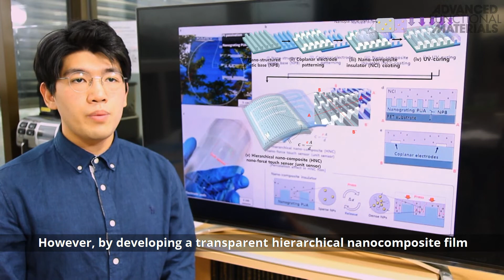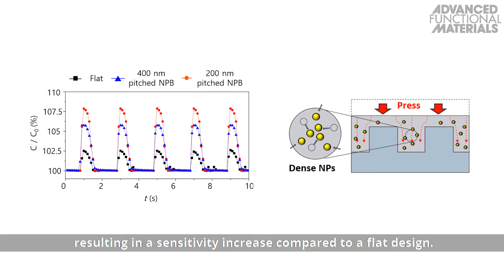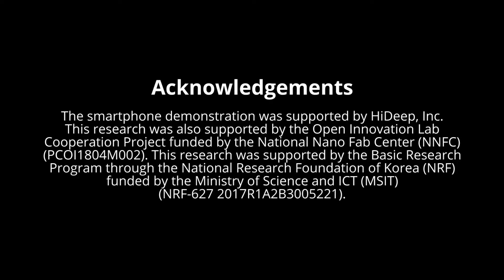Industrial Grade, Bending-Insensitive, Transparent Nanoforce Touch Sensor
The bending‐insensitive and transparent nanoforce touch sensor with high sensitivity is proposed by developing hierarchical nanocomposite films, composed of large‐area (7 in.) 100 nm nanograting plastic bases and dielectric polymer layer with metal nanoparticles. In particular, the proposed sensor device successfully shows high‐performances meeting industrial‐grade requirements such as sensitivity, reliability, transparency, uniformity, and reproducibility, owing to its simple design and semiconductor‐based fabrication process. This is reported by Jae-Young Yoo, Min-Ho Seo, Jae-Shin Lee, Kwang-Wook Choi, Min-Seung Jo, and Jun-Bo Yoon in the article

To know more, please go to the Advanced Functional Materials homepage.